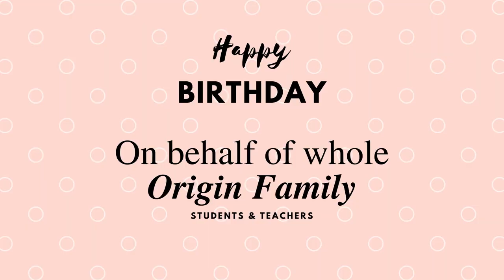Happy Birthday J.P. Sir || @Abhyuday pandey